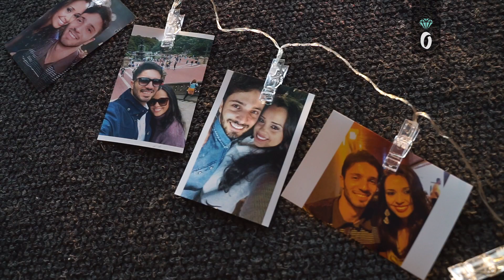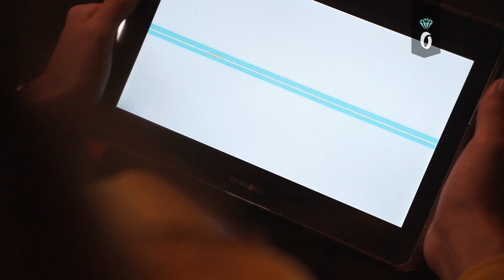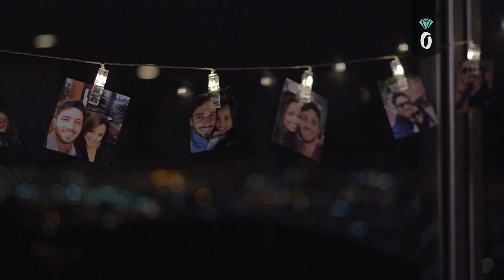O Pedido de Casamento Surpresa no Topo do Mundo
Fomos até Belo horizonte para preparar o pedido de casamento desse casal! O local foi um restaurante com vista para toda a cidade. Ela foi surpreendida ao perceber que naquela noite algo de especial estava para acontecer quando uma pessoa entregou um tablet para ela com um vídeo sobre a história do casal, após assistir ela foi conduzida para encontrar com seu, até então, namorado e foi aí que um sonho se tornou realidade.